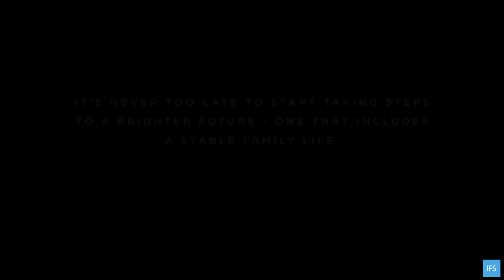The Success Sequence: Beginning (Their Story)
Financial instability is a burden. Worse, it leads to an unfair life for your children. Thankfully, there’s a 3-step path to family and financial stability that can help you avoid the heartache, fear, and uncertainty of poverty and build the life you want:

— Graduate high school
— Get a job
— Wait until marriage before having kids

97% of young people who follow these three steps avoid poverty as adults.

No matter the challenges you face, there is a path to build a brighter future.